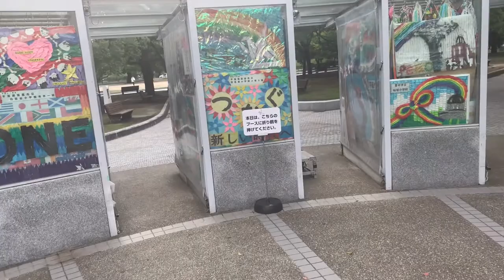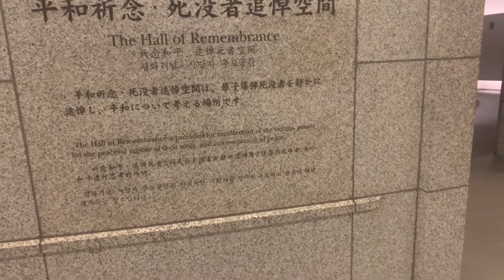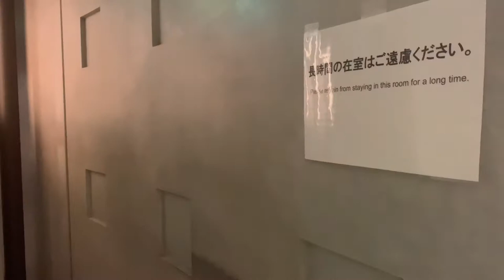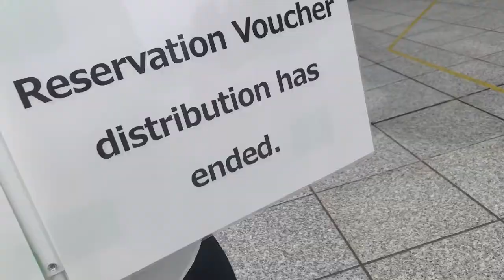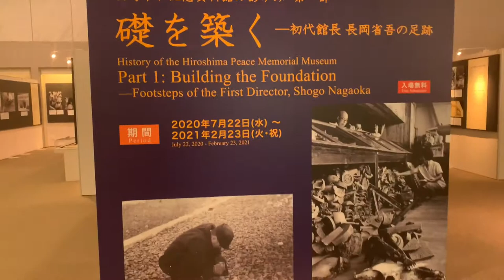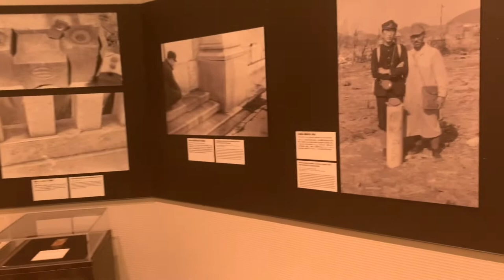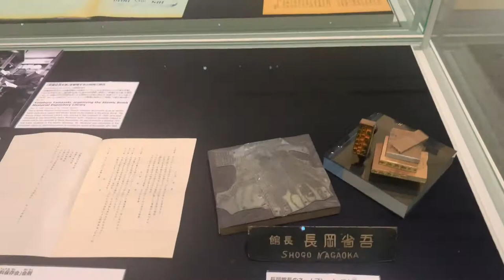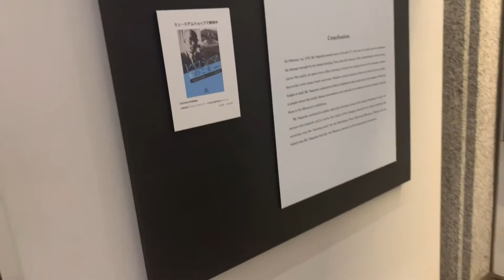Hiroshima VLOG || Atomic Bomb Dome || Peace Park || Peace Museum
Today’s history lesson.

The Hiroshima Peace Memorial hiroshima (Genbaku Dome) was the only structure left standing in the area where the first atomicbomb exploded on 6 August 1945. Through the efforts of many people, including those of the city of Hiroshima, it has been preserved in the same state as immediately after the bombing.

1945, August 6, 8:15 a.m. The first atomicbomb used in the history of mankind exploded approximately at a height of 580 meters, 160 meters southeast of the Hiroshima Prefectural Commercial Products Exhibition Hall. The force of this terrible blast was 35 tons per square meter with a blast speed of 440 meters. The atomic blast and heat wave washed over the Dome setting its roof ablaze and completely gutting the building. As the blast wave traveled in a nearly vertical direction while the center of the main building was miraculously spared from destruction, all the people within the building died instantly. The metal frame of the Dome, which was laid bare, formed the ruins that over time came to be called the "Atomic Dome" by the local residents. Check out the link below for more information.

Hiroshima National Peace Memorial Hall for the Atomic Bomb Victims opened in August, 2002, to mourn the lives lost in the atomic bombing and pray for everlasting peace as a country.

The Hall of Remembrance recreates a view of the A-bombed city seen from ground zero, a space in which visitors can quietly pay tribute to the A-bomb victims and contemplate peace. The Memorial Hall also offers visitors an opportunity to view and listen to materials, such as A-bomb memoirs and survivor testimony videos, and puts the names and exhibits photo portraits of deceased A-bomb victims on public view. Check out the following link for more information.